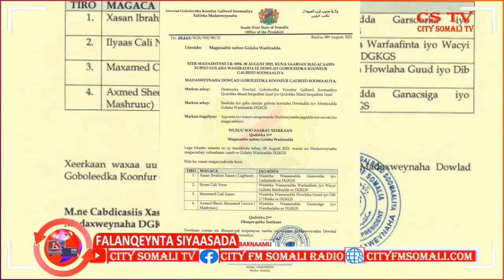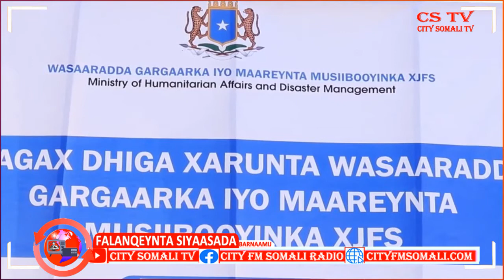BR.FALANQEYNTA SIYAASADA EE WARBAAHINTA CITY 12-8-2021 BY WARIYE CUMAR GUUX